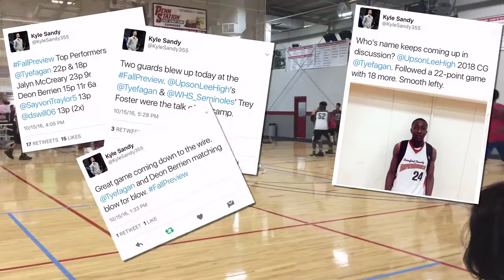2016 Fall Preveiw Weekend 6'3" Combo Guard Tye Fagan C/O 18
Fall Preveiw Weekend